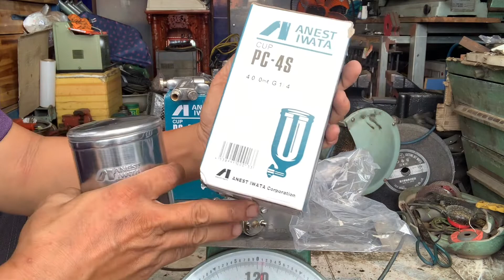Đã Bán Hết - Súng Phun Sơn IWATA (Bét: 1.3mm)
Súng Phun Sơn IWATA (1.3mm)
Súng là hàng Sài Lướt
Cốc là hàng mới 100%
1 Cái là Mã PS-95 và 1 Cái là Mã W-100
Là Dòng chuyên dùng và Bán Chuyên Nghiệp.Dễ dàng sử dụng cho các các mình có áp Dưới 8kg.
Cả nhà Nhanh Tay Thì còn hàng…Chậm Tay vẫn còn Hàng luôn…Chỉ CÓ 2 cái Hịn Hò thôi ạh…
Giá: 1 triệu 5 trăm ngàn đồng/1 cây (Chuyển Khoản thanh toán luôn em bao ship)(Ship Cod Có Cọc+ phí ship)
Địa chỉ: 2 L-Phạm Phú Thứ-F:11-Q:Tân Bình-TP:Hồ Chí Minh (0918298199-nguyễn minh thảo)(Cửa Hàng Vải: Thiện Nhân)